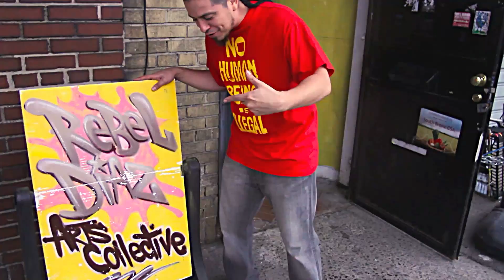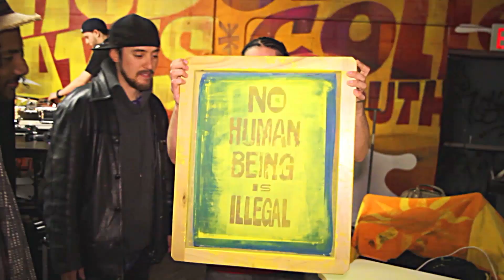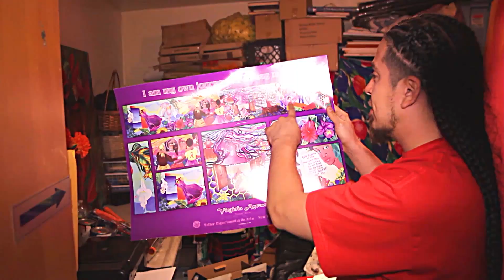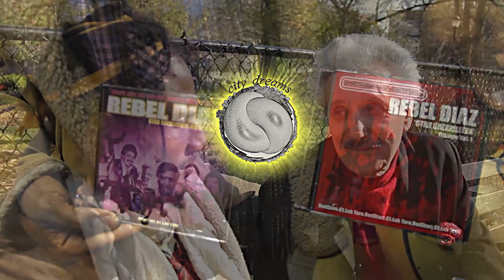CITY DREAMS - CIUDAD SUEÑOS / RDACBX - HENRY FIOL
ciudad sueños:
Es un proyecto audiovisual que busca visibilizar y compartir experiencias de los seres humanos, que están desarrollándose en los campos de la cultura.

city ​​dreams:
It is an audiovisual project that aims to raise awareness and share experiences of human beings, which are being developed in the fields of culture.